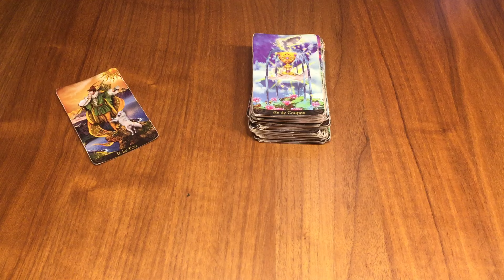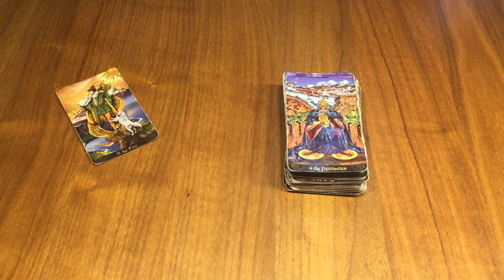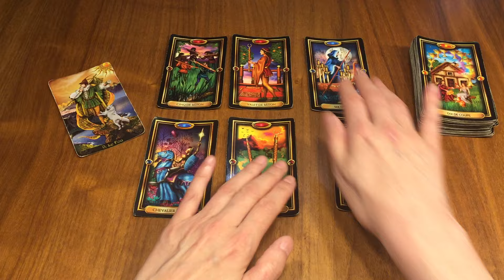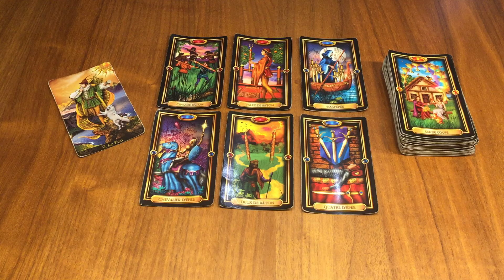Sagittaire Semaine du 15 au 21 Avril ✨Vous extraire d’une situation